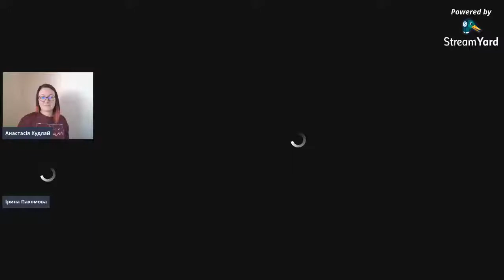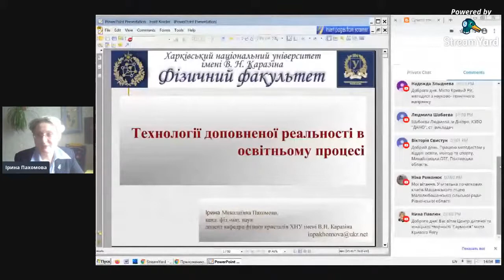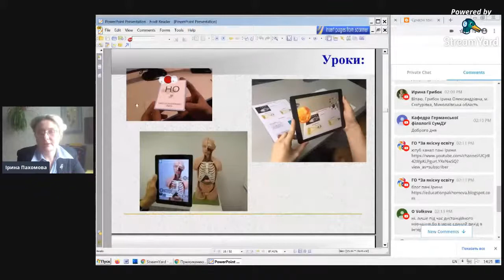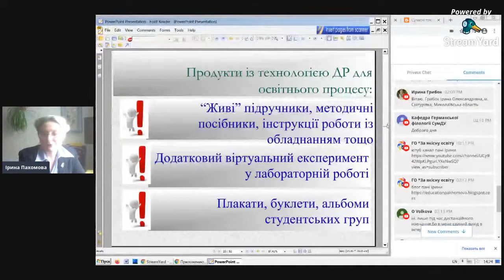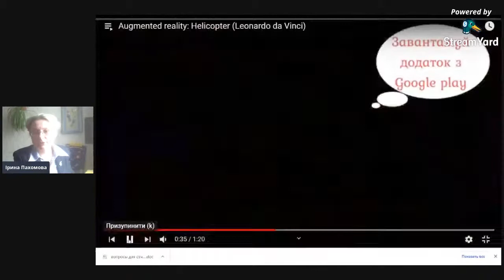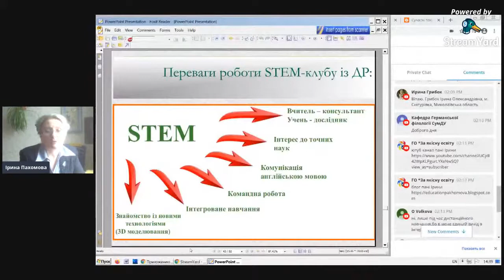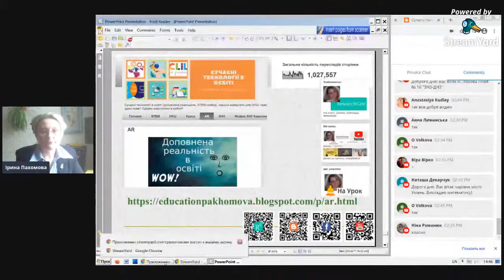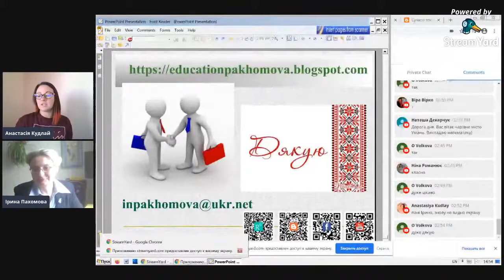Сучасні технології в освіті (AR). Вебінар «Технології доповненої реальності в освіті»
Тези, що було розкрито під час вебінару:

    Що таке технологія доповненої реальності?
    Як вчителю впроваджувати цю технологію в освітній процес?
    Практичні ідеї та авторські мобільні додатки із доповненою реальністю на прикладі роботи STEM-клубу “Наука навколо нас”.
    Додаткові корисні онлайн-ресурси (курси, статті, мобільні додатки).

Детальніше про імерсивні технології у навчанні (віртуальна та доповнена реальність) у блозі:
Запрошую на навчання Центр електронного навчання ХНУ імені В.Н. Каразіна "Фізика для вчителів або Інноваційні інструменти сучасного фізика"
Матеріали курсу можна переглянути безкоштовно після реєстрації (сертифікат - платний).